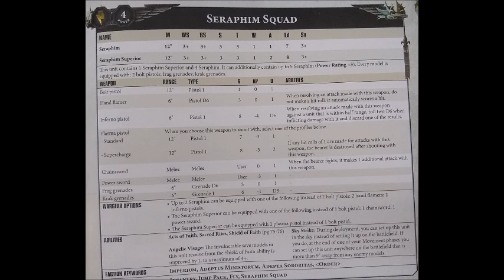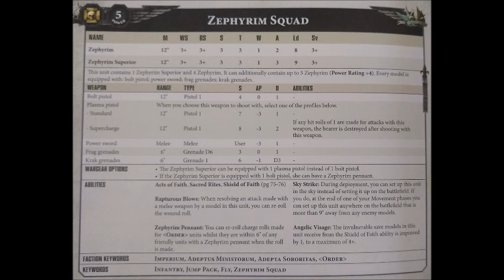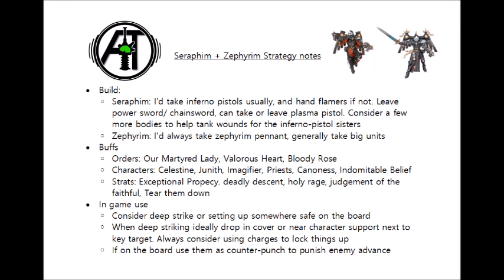Seraphim and Zephyrim: Rules, Review + Tactics - Sisters of Battle / Adepta Sororitas Strategy Guide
Today we'll look at the avenging angels of the sororitas, the seraphim and zephrim...

Amazon in the USA + Canada – Buy Seraphim/Zephyrim